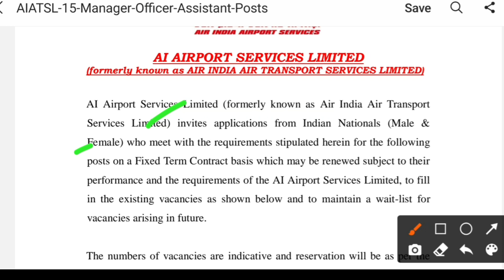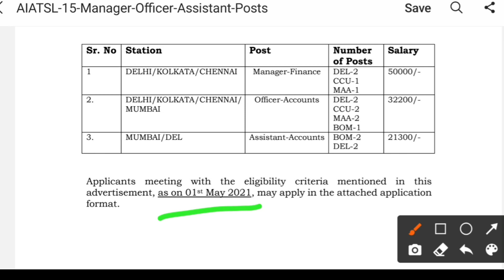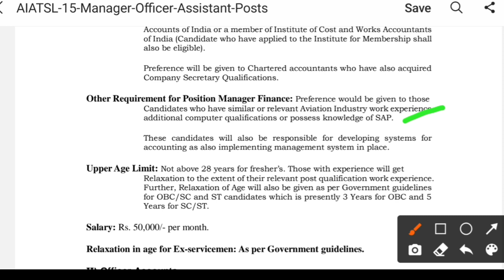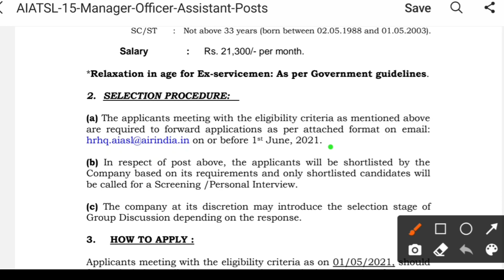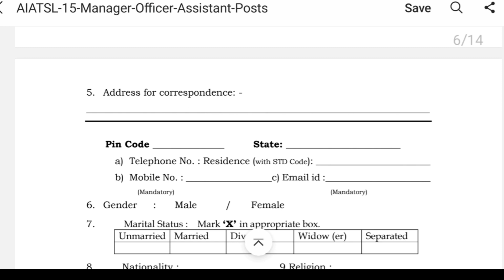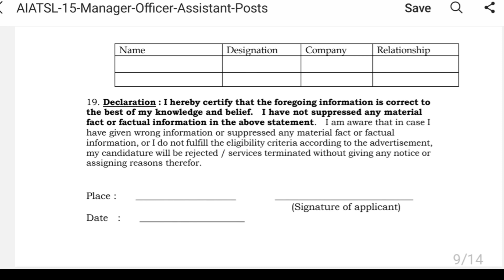AIATSL Recruitment 2021 | Manager/Officer | Salary 32000 | Air India Job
Apply now :

Contents :
aiatsl manager recruitment 2021
aiatsl recruitment 2021
aiatsl finance officers recruitment
aiatsl air india recruitment 2021 apply online
air india recruitment for freshers
aiatsl manager vacancy 2021
aiatsl vacancy
air india officer salary
aiatsl exam syllabus
latest job notification out 2021 in air india
aiatsl jobs 2021
air india bharti 2021
latest jobs
latest job updates
govt jobs
jobs update